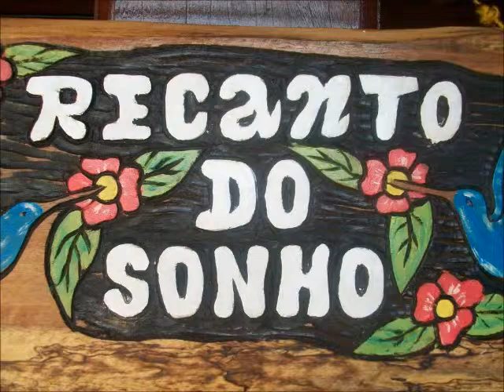PINTURA EM PAREDE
SILVIO ZATTI E ANDRE ALVES ZATTI